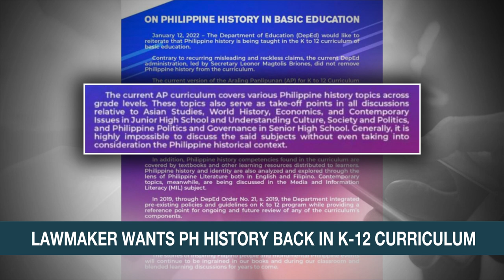Not 'hearsay': PH history not just about heroes but events - lawmaker | ANC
A lawmaker believes Filipino students' knowledge about the country's history should go beyond personalities but the importance of actual events.